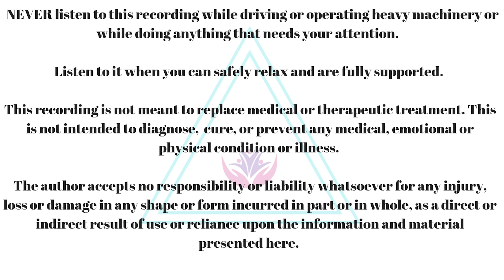I Easily Eat Intuitively | I Have A Healthy Body Image | Hypnosis | Feminine Energy 💖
In this hypnosis you'll release the resistance, doubt, and fear to be an intuitive eater and will embrace the healthy and happy image of yourself and you confidently take the path of intuitive eating and creating a healthier and happier body image with your current body.

Sending endless love,
Steph

The music is Deep Meditation Relax Music (Theta Waves Binaural Beats) by SoundVessel

*Never listen to this recording while driving or operating heavy machinery

I have a mirror work guidebook for women to increase self-love and confidence